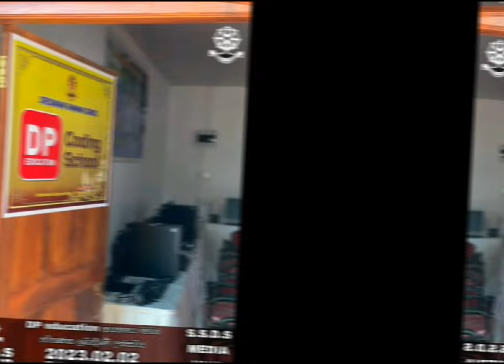ඩීපී එඩියුකේෂන් අයි.ටී. කැම්පස් වසරක් සනිටුහන් කිරීම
ඩීපී එඩියුකේෂන් අයි.ටී. කැම්පස් ඇරඹී පුරා වසරක් සනිටුහන් කිරීම නිමිත්තෙන්, උද්දකන්දර සිතුල්පව්ව තිස්සමහාරාම ඩීපී එඩියුකේෂන් අයි.ටී.කැම්පස් දූ දරුවන් විසින් නිර්මාණය කෙරූ වීඩීයෝව නරඹන්න...